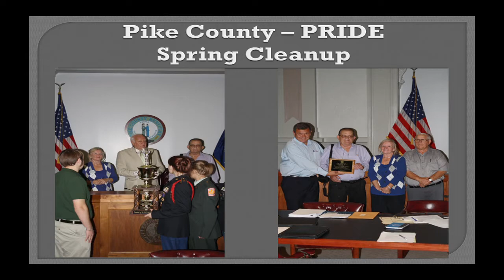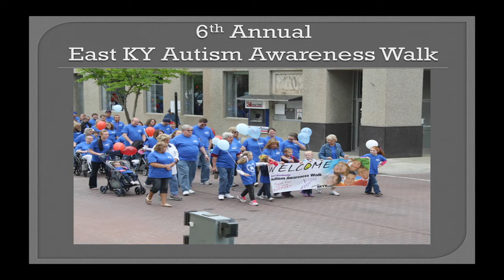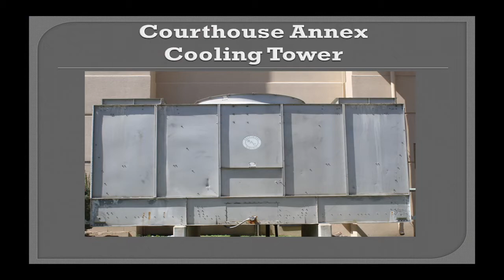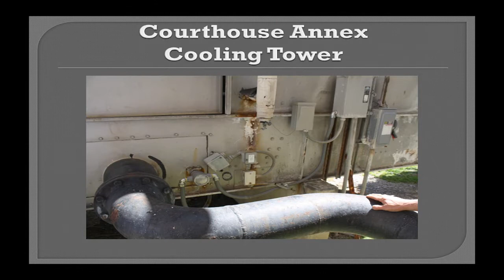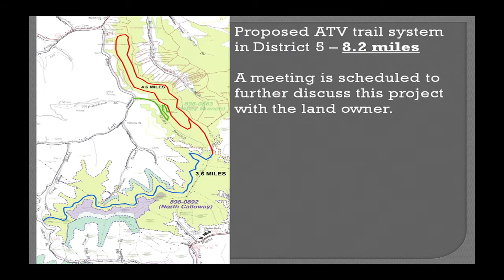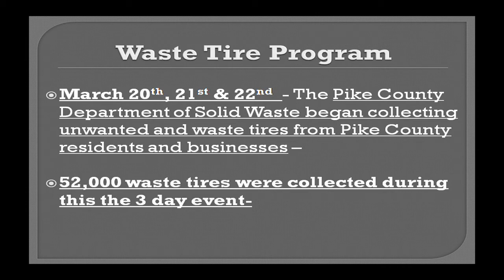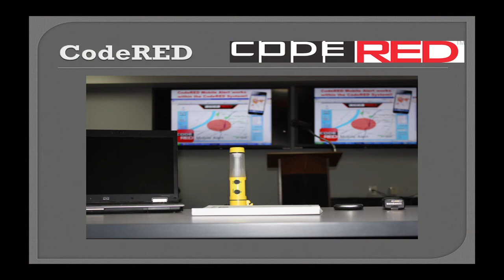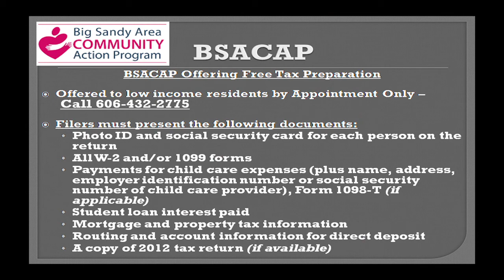Pike County Fiscal Court Meeting April 1, 2014